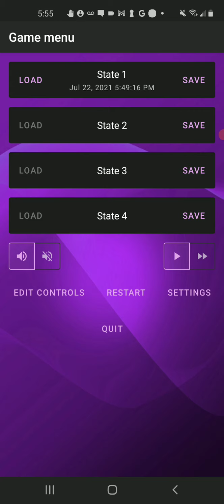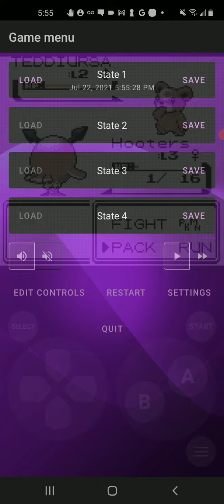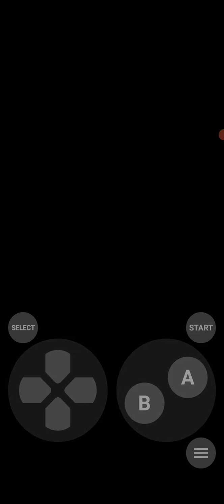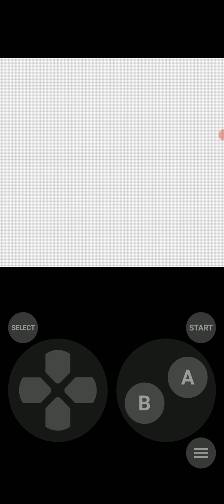Let's Play Crystal Clear Episode 6: I Still Suck at Puzzles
On this episode of Let's Play Crystal Clear, we do some wandering around. The devs have changed the Ruins of Alph Puzzles. Still can't do them. We also do some training in prep for Union Cave.

We also learn that the devs have altered the lineups of some trainers.